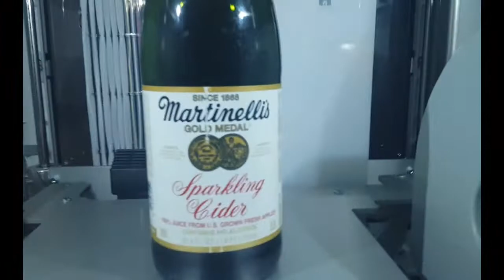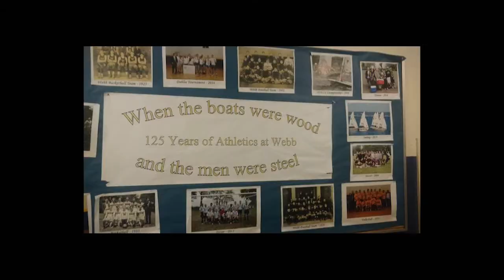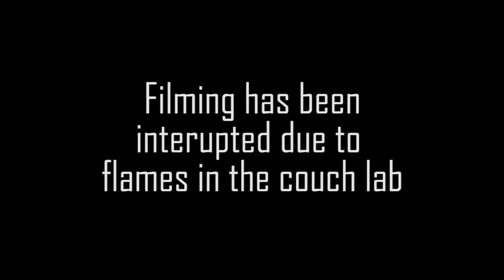The Metal OG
Material Science Extra Credit Video - 2017

Lyrics:
[Hook]
Three F-E’s mixed with one C
But this ish ain’t organic I ain’t talkin no tree
Steel is tough enough to fight the powa of the sea
Lemme tell you bout da metal OG

[Taber]
3 FE’s no joke one C
If it got too much strees then I hit it wit da heat
Richard Nielson told us bout how “ships are neat”
But a ship without steal is just a hunk of dead meat

1020, 1050, 1080
So many kinds of steel, man I swear this ish is crazy
Don’t wanna work the steel sometimes I’m kinda lazy
Dirty dancing with the furnace like my name is Patrick Swazy

[Cavanaugh]
 From the City of Steel, I got ferrite in my veins
 These raps can melt steel, 727 C flames
 Steel’s got two structures, it aint playin no games
 BCC and FCC are the crystalline names

 Make that Cubic stretch and you get an interstice
 Put in Carbon, Copper, Nickle, without Manganese your amiss
 Add that funky chrome to get a shiny glitz
 Sometimes you gotta look back and relax and reminisce (Shot of boats were wood and men were steel)

[Gonzalez]
 30 Years ago, steel was the status quo
 Now these fancy new composites trying to overthrow
 Steel is still the master for protecting cargo
 Its got C from .02% to 6.70

 0.7 percent C 727 degrees
 I like all the steel more than Easton likes cheese

 As you add more C, like it’s a steroid
 Steel’s so hard now it’s Hypereutectoid
 If you’re going for ductility this is best to avoid
 But its how to make Bender, kiss my shiny metal android

 Bop it, twist it, pull it, call it cold work
 Though this does make it tougher, it can’t handle a jerk
 A TTT Diagram may seem like modern artwork
 But annealing is the key to not end up like kirk

[Cavanaugh]
Heated after work that’s what I call an anneal
 Might get a little rusty if the coating starts to peel
 Sometimes I use it as a container ships keel
 My steel always makes the ladies squeal

[Taber]
 Funny lookin’ letter, that’s what I call austenite
 If I quench that all the way, then I got some martensite
 Pancake stacked steel, now I got some pearlite
 All these different kinds of steel got me feeling all right